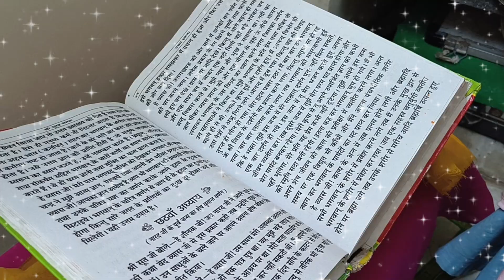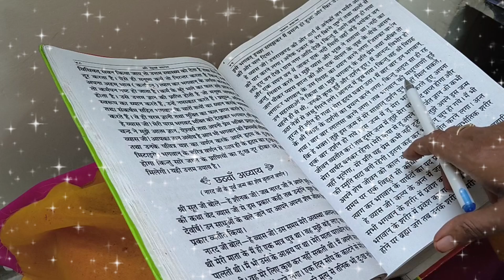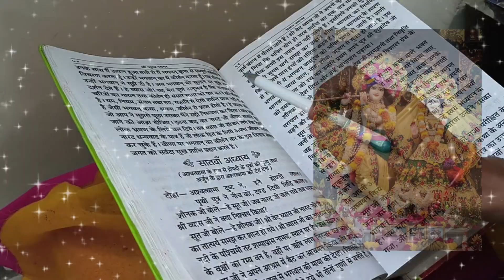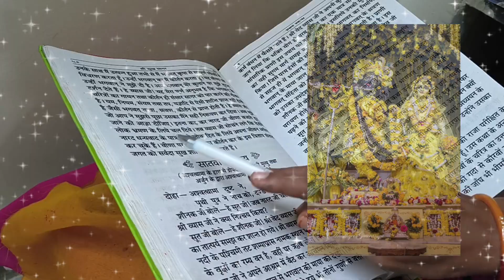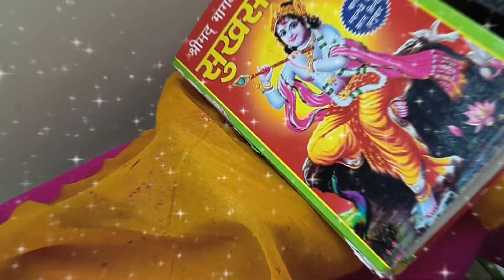भागवत कथा {1.6} नारद मुनि के पूर्व जन्म की कथा ! Daily Bhagwat path! Bhagwat Swadhyay!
भागवत कथा {1.6} नारद मुनि के पूर्व जन्म की कथा Daily Bhagwat path! Bhagwat Swadhyay! @abhacreation @AcharyaShriKaushikJiMaharaj @AdSense @AasthaChannel @Aniruddhacharyaji @अनिलकृष्णशास्त्री @kanhakaushik2454 @Bhaktikaivalya @NityakSupport @panditpradeepmishraofficial @BageshwarDhamSarkar @pramodchoubey1069 @MotivationalgurujiMM